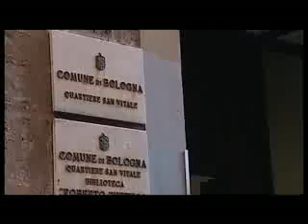Telesanterno David Berghi